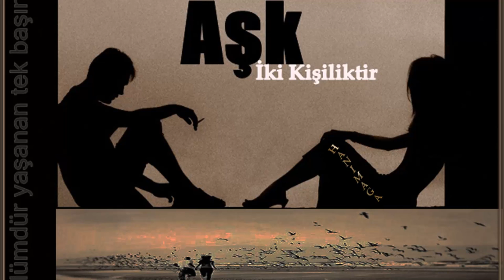Aşk iki kişiliktir. -Ataol Behramoğlu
Değişir rüzgarın yönü,
Solar ansızın yapraklar;
Şaşırır yolunu denizde gemi,
Boşuna bir liman arar.
Gülüşü bir yabancının,
Çalmıştır senden sevdiğini;
İçinde biriken zehir,
Sadece kendini öldürecektir;
Ölümdür yaşanan tek başına
Aşk iki kişiliktir.

Bir anı bile kalmamıştır,
Geceler boyu sevişmelerden;
Binlerce yıl uzaklardadır,
Binlerce kez dokunduğun ten;
Yazabileceğin şiirler,
Çoktan yazılıp bitmiştir;
Aşk iki kişiliktir.

Avutamaz olur artık
Seni bildiğin şarkılar;
Boşanır keder zincirlerinden
Sular tersin tersin akar;
Bir hançer gibi çeksen de sevgini
Onu ancak öldürmeye yarar:
Uçarı kuşu sevdanın
Alıp başını gitmiştir;
Aşk iki kişiliktir.

Yitik bir ezgisin sadece,
Tüketilmiş ve düşmüş, gözden.
Düşlerinde bir çocuk hıçkırır
Gece camlara sürtünürken;
Çünkü hiç bir kelebek
Tek başına yaşayamaz sevdasını,
Severken hiçbir böcek
Hiç bir kuş yalnız değildir;
Aşk iki kişiliktir.

Ataol Behramoğlu